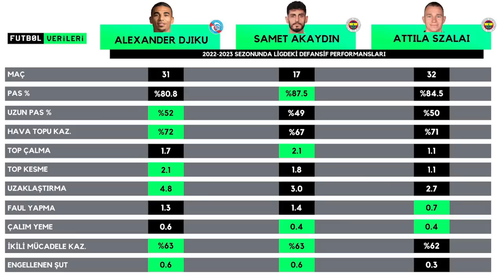SONDAKİKA Yolun Açık Olsun Attila Szalai, Hoşgeldin Merih Demiral! İşte Detaylar...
📰 Fenerbahçe, Djiku ile anlaştı!
💵 Fenerbahçe'de Umut Nayir imzalıyor
💵 "Fenerbahçe, transferi bitirdi"
💵 Fenerbahçe'de Szalai gidiyor, Merih geliyor
💙💛 Fenerbahçe, Juventus'un yıldızını istiyor

Fenerbahçe, Merih Demiral, Attila Szalai, Andrea Cambiaso, Sebastian Szymanski, Alexander Djiku, Beşiktaş, Diego Rossi,
Joshua King, Samet Akaydın, Umut Nayir, Edin Dzeko, Michy Batshuayi, Joao Pedro, Serdar Dursun,
İsmail Kartal, Livakovic, Zenit,